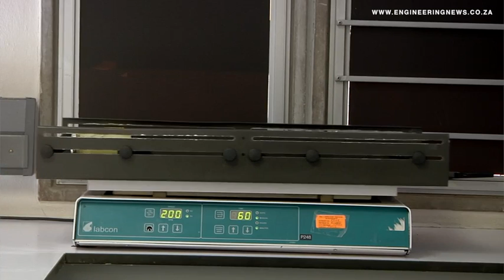Bureau Veritas showcases state-of-the-art facility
Global laboratory testing, inspection and certification group Bureau Veritas Southern Africa’s M&L Laboratory Services continues to evolve and develop as it streamlines and refines processes.